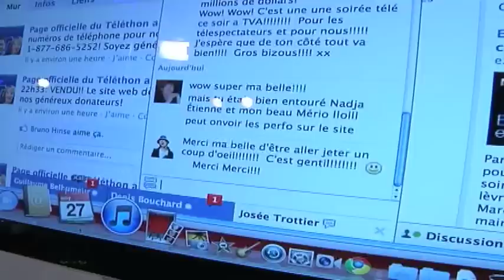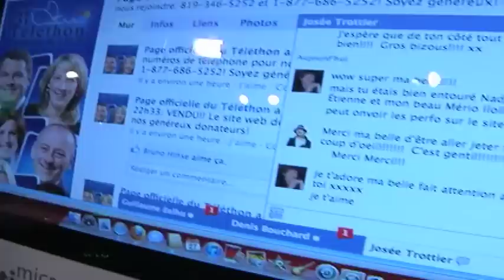Les coulisses du 31e téléthon du CHUS - Coulisses du plateau desjardin